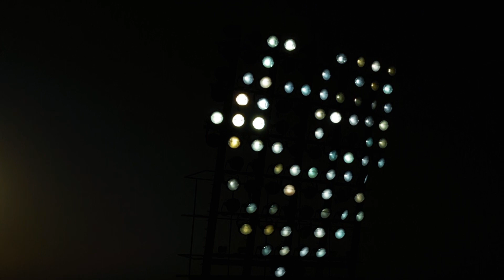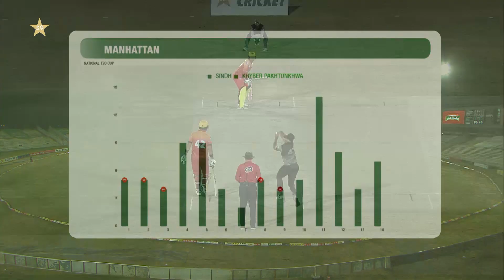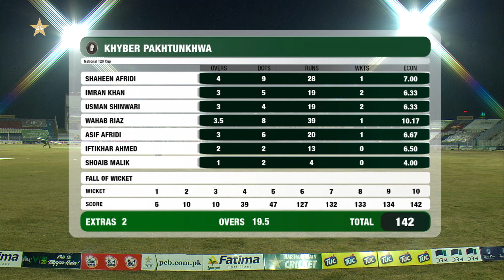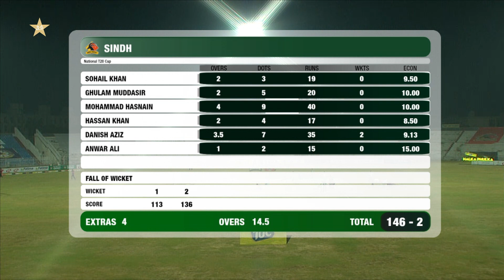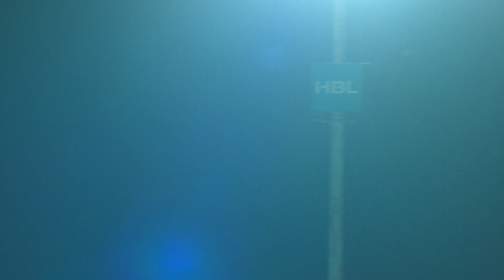KP vs Sindh | Full Match Highlights | 2nd Semi Final Match 32 | National T20 Cup 2020 | PCB | NT2K